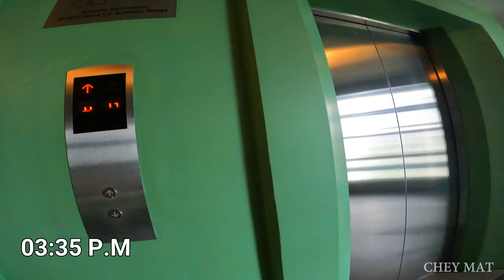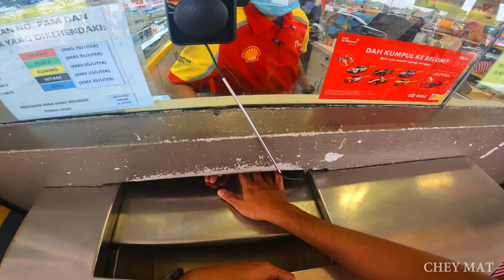|VLOG| Bawak Balik Motor Yamaha SRX Overhaul - Buat Malu Je Penyakit Nyanyuk Ni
Track: God's Warrior - By Your Side [Arcade Release]